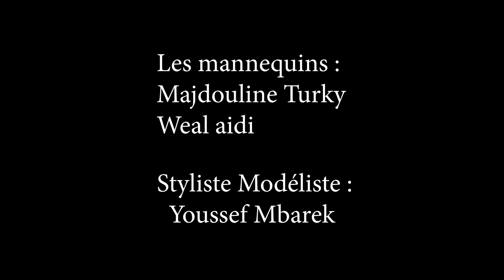Projet : Photographie de mode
Directed By :
      Rania Ben Jemaa

Idée de :
    Fatma Adbelmouleh

Camera Operator / Montage :
     Rania Ben Jemaa

Les mannequins :
        Majdouline Turky

Styliste modéliste:
         Youssef Mbarek

Lieu :
    Business Hotel sfax